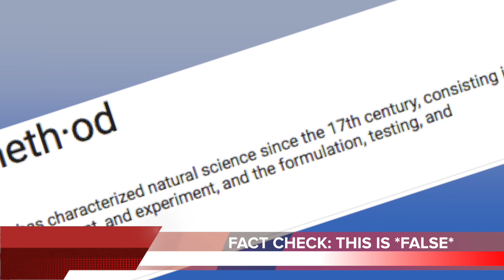The Flat Earth Debate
The Flat Earth Debate is arguably one of the craziest conspiracy theories left on the world today! To question a belief is one thing, but to say that we live on a "flat earth," ARE YOU CRAZY?

Well today, we bring on a flat earth debate with scientists, one in particular who has been converted to believe that the world is indeed flat as a pancake!

Is there really a "NASA Flat Earth Cover Up?" The Flat Earth Society (organization who believes the earth is indeed..flat) says so, and they have Flat Earth Evidence to prove it!

Today we try to debunk the Flat Earth Theory, but can it be done with the evidence presented by this flat earth expert?

Is NASA lying to the public, do we live on a flat earth? Is NASA a fraud? Today we ask all the hard questions in this "flat earth debate 2017"

What do you think? has NASA been lying about Earth?